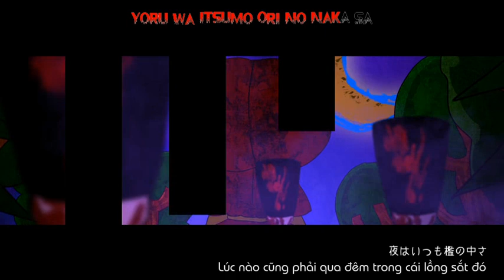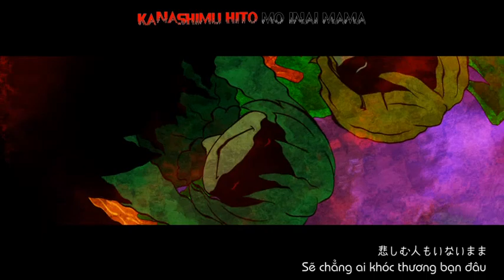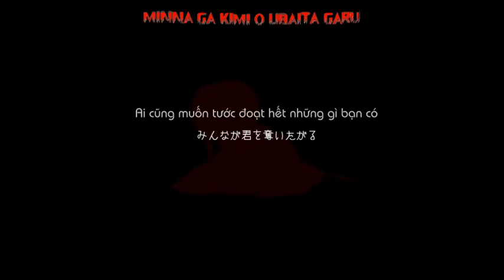[KITI Sub] Pandemic - GUMI (Vocaloid Vietsub)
Sản phẩm của KITI Subbing Team (Translation Only)

Lời tác giả:
- 融合P、こがねむし、真理恵、真理歪です。毎日生き血を吸うメンバーが集まりました。 　閲覧上のご注意　 ※この動画では一部グロテスクな表現が含まれます。苦手な方は十分ご注意ください。
(Yuugou-P, Koganemushi, Marie, Shinri Hizumi đây. Những sinh vật hút máu ấy, ngày nào cũng bám dính với nhau. Chú ý!!! Có cảnh bạo lực và chi tiết kinh dị, xin vui lòng cân nhắc trước khi xem, nhất là người yếu tim.)

T/n:
- mấy bạn thiệt tình, thích bài nào thì tự đi mà request người ta đi chứ, nằm chờ sung rụng thế à :(( có biết bọn mình phải lặn lội làm thân gửi mail này nọ để người ta trans cho không mà hớt tay trên hoài thế hả, bực cả mình ... đã thế còn lấy file ass nhóm trans không một cái credit cho người ta ... *lảm nhảm lảm nhảm*
- như các bạn thấy, bài hát này nói về nạn bắt nạt học đường, không hiếm đối với những nước như phương Tây hoặc Nhật Bản
- bài hát này đại biểu cho câu "con giun xéo lắm cũng quằn" đấy ^^

Title: Pandemic
Lyric＆Music: 融合P(mylist/18470464)
Guitar＆Arrange＆Mix＆Mastering: こがねむし(mylist/22376615)
イラスト: 真理恵(mylist/23296209)
動画: 真理歪(mylist/24630105)
English Source: DescentSubs